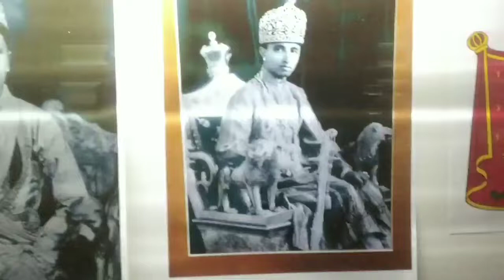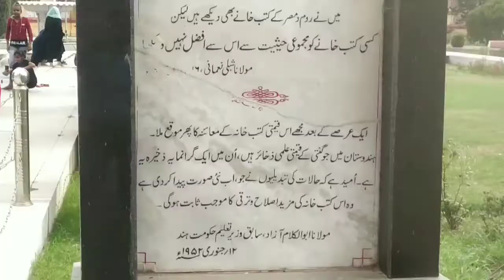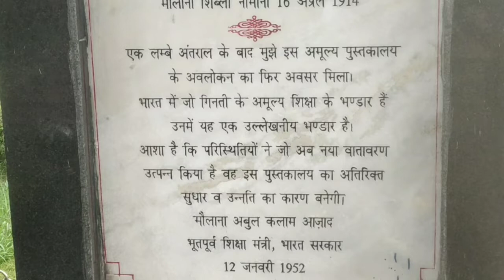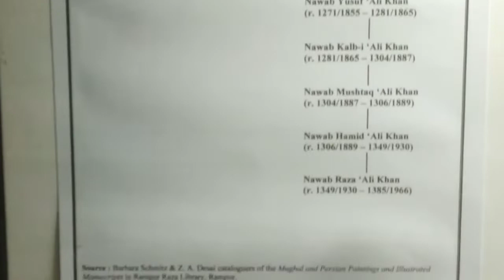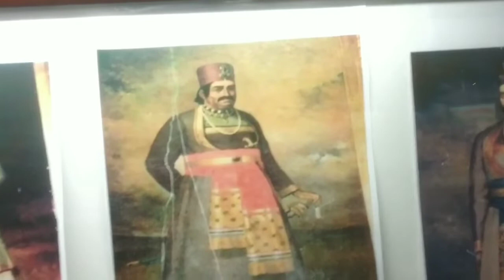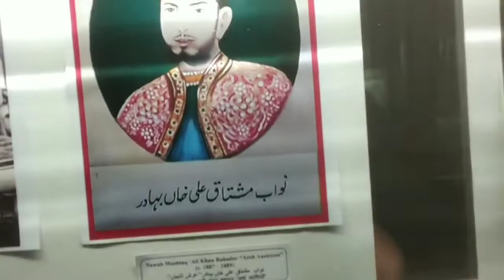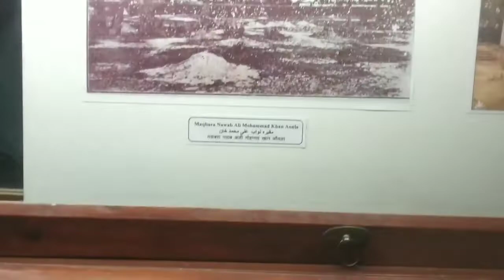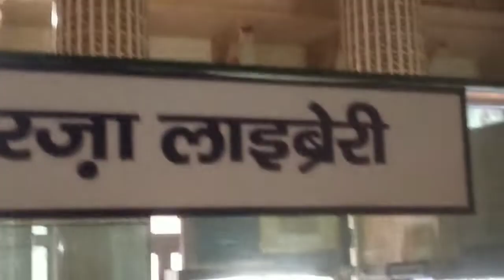Raza library Rampur। World Heritage of nawab Rampur । Hindi blogs।Rana Dheerendra Sai Blogs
Rana Dheerendra Sai Blogger

तूती का मकबरा ।Tuti ka Makbara।तूती हुनर बेचा पर जिस्म नही। Hindi blog।Rana Dheerendra Sai Blogs। Tutikamkbrarampur Nawabrampurkkisse Tutitvayafkamujra kothikhasbag Nwabkarailwaysttion तूती का मकबरा रामपुर नवाब रामपुर ने तूती को जिन्दा दफन कर दीया था इस मकबरे में तूती तवायफ का मकबरा नावब रामपुर की कहानी नावब रामपुर की दौलत